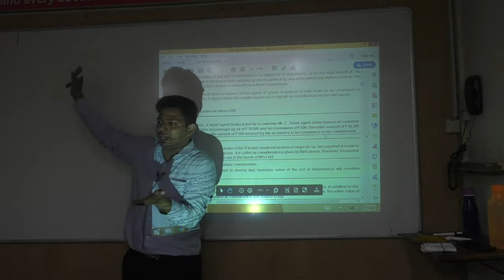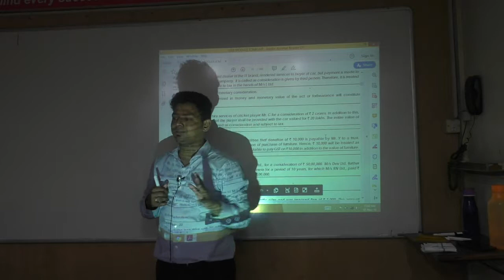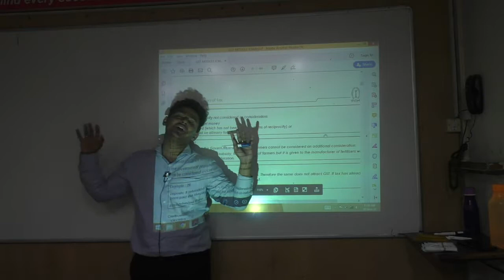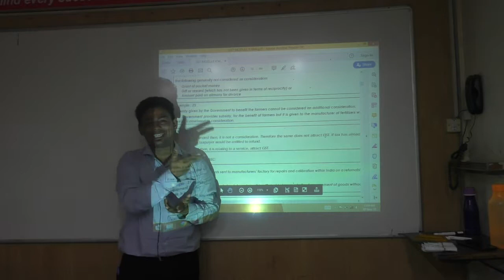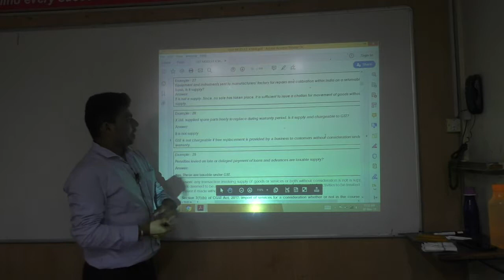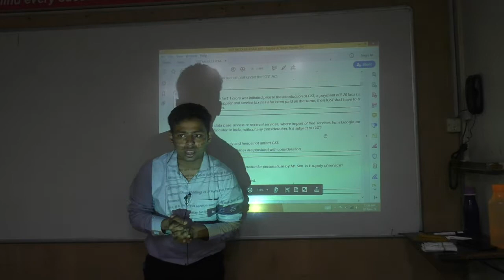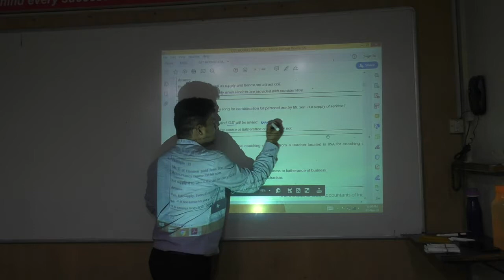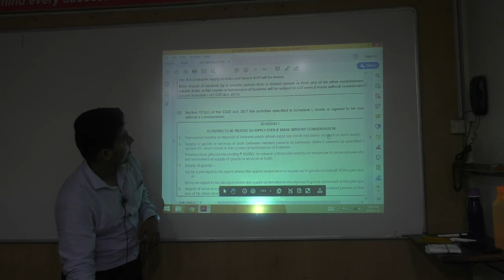Lecture 14 : GST_December 2019_By CA Ram Patil (CA,CS,CMA)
Elite Gurukul
GST December 2019
CMA Tax
Amendments
Latest lectures
Assessment Year 2019-20
AY 19-20
Tax Savings
Tax by CA Ram Patil
Revision Lectures
Fast Track
Tax Crash Course
Tax Videos
GST Amentments2019
GST Revision

assessmentyear2019-20
ay19-20